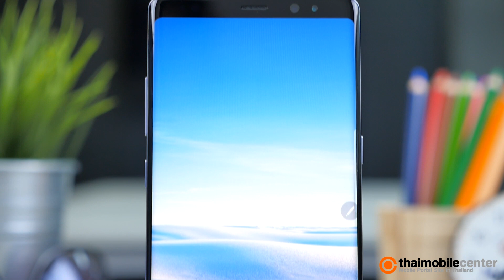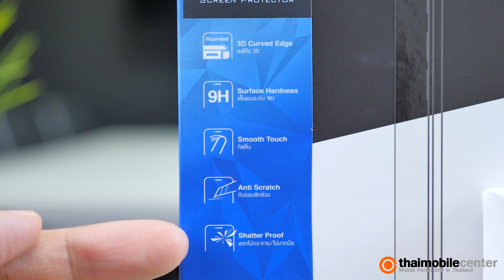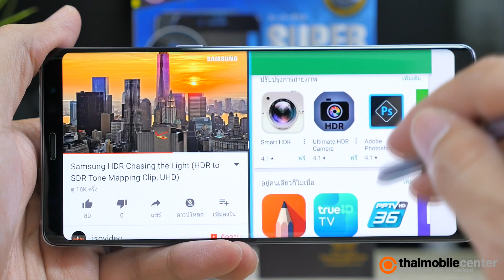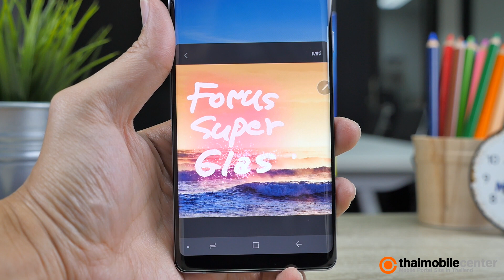รีวิว Focus Super Glass 3D Full Frame ฟิล์มกระจกกันรอย Galaxy Note 8 ที่แข็งแกร่งกว่าเดิม 2 เท่า!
ช่วงนี้มีหลายคนที่กำลังตัดสินใจเลือกกระจกกันรอยดีๆ มาปกป้องหน้าจอขอบโค้งสวยๆ งามๆ ของ Samsung Galaxy Note 8 ดังนั้นในวันนี้เราจึงนำเอาหนึ่งในกระจกกันรอยที่แข็งแกร่งที่สุดอย่าง Focus Super Glass 3D Full Frame มาแนะนำให้ทุกท่านได้รู้จักกันครับ โดยจุดขายสำคัญของกระจกกันรอยรุ่นนี้ก็คือ สามารถรับแรงกระแทกได้มากกว่ากระจกกันรอยทั่วไปถึง 2 เท่า ด้วยเทคโนโลยี Strenght Plus พร้อมคุณสมบัติลดรอยนิ้วมือ, ผิวสัมผัสที่ลื่นไหล, ใช้ร่วมกับปากกา S Pen ได้ดีไม่มีสะดุด, กันรอยขีดข่วน และมีให้เลือกทั้งรุ่นเต็มจอลงโค้ง กับรุ่นไม่ดันเคส ซึ่งเดี่ยวเราจะมาแกะกล่องลองทดสอบให้ทุกท่านได้ชมไปพร้อมๆ กันเลยครับ